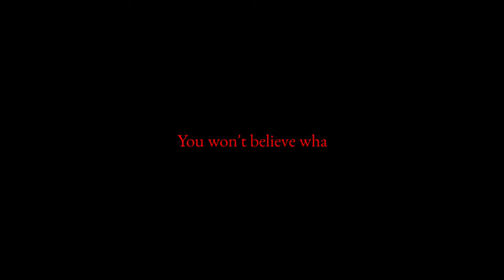The megahorn sirenhead CAUGHT ON CAMERA SEARCHING FOR PREYS AT THE BUCKINGHAM PALACE!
The Megahorn is a creature made by Trevor Henderson, It kills Siren Heads. It's enemy is Big Siren Head. Megahorn is a species of Siren Head.

the megahorn is the work of Canadian artist Trevor Henderson.

megahorn is a character created by Trevor Henderson.

siren head
light head
head helloween
head skeleton
cartoon cat
siren head pipe
siren head cartoon cat

video pendek
video singkat
siren head
film pendek
film singkat
cerita pendek
cerita singkat
cerita serem
cerita horror
cartoon cat horror
cartoon cat jumpscare

stories
stories youtube
story
story video

Billyfx
Horor Skunx
viral story
viral terkini
lucu singkat
lucu
berita terkini
berita terbaru
berita singkat terbaru
berita singkat

sirenhead
siren head
horror film

ShareAlike License v 3.0 unless otherwise
stated
Video By : Lens Eye, World Graphic, London Dashcam